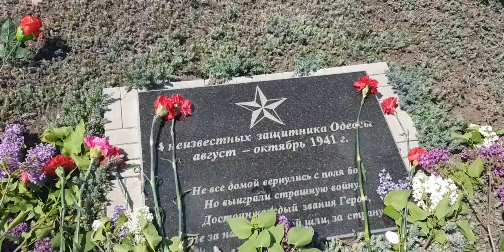9 мая!!! С Днём Великой Победы!!!